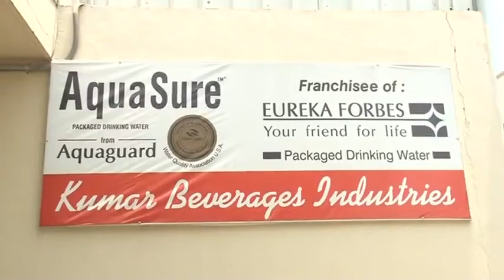Packaged Drinking Water Bottling Plant / Mineral Water Bottling Plant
We provide complete Packaged Drinking Water / Mineral Water Bottling Plant project on turnkey basis.

It includes:-
- Water Treatment Plant/RO Plant
- Pet Blow Moulding Machine (Semi-Automatic/Automatic)
- Rinsing/Filling/Capping Machine
- Inkjet Batch Coding Machine
- Labeling Machine (Semi-Automatic/Automatic)
- Shrink Wrapping Machine (Semi-Automatic/Automatic)
- 20 Ltr Jar Washing/Filling/Capping Machine (Semi-Automatic/Automatic
- Inter Connecting Pipelines & Fittings, Installation & Commissioning
- Laboratory: Chemical & Micro-Biological

If interested, for further information plz contact on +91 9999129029 / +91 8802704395